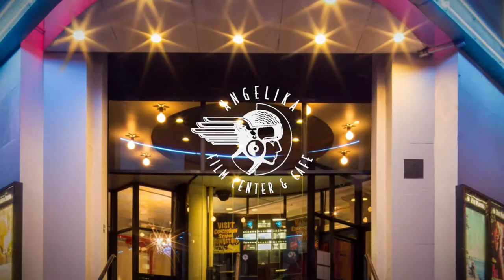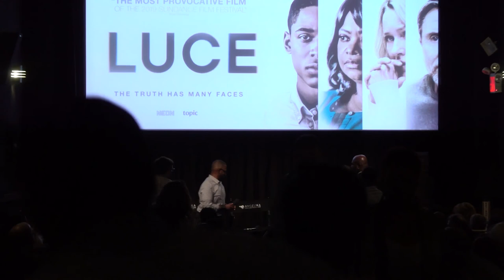Luce Q&A with Julius Onah & Kelvin Harrison Jr.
LUCE Q&A with Julius Onah and Kelvin Harrison Jr. At the Angelika NYC on August 3, 2019.